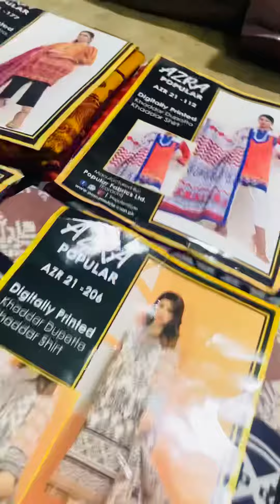Sale Sale Flat 45%Off // Popular Khaddar 2-Piece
*FLAT 45%OFF🔥WINTER LOT🔥BIG BRAND🔥BIG SALE🔥BIG DISCOUNT*

*POPULAR KHADDAR 2-PIECE SHIRT DUPPATA 💯ORIGINAL*

7-Designe
*7-Piece Set*

*Digital Printed Airjet Quality Khaddar Shirt*
Digital Printed Airjet Quality Khaddar Duppata

**Total Set Price 8225*

*LIMITED QUANTITY STOCK AVAILABLE*🔥